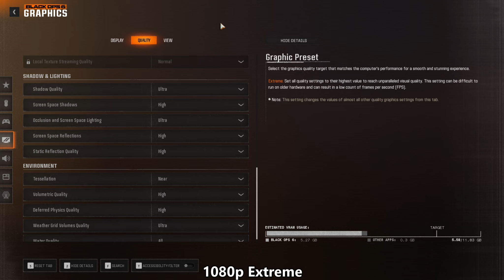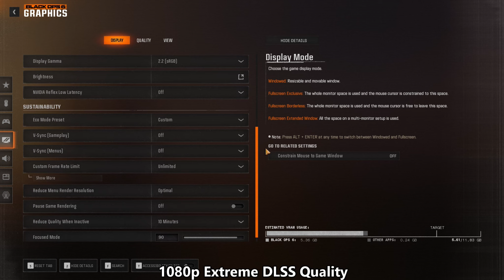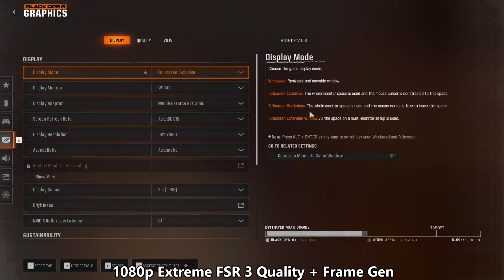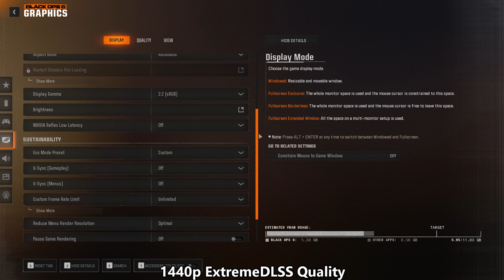Call of Duty Black Ops 6 Campaign RTX 3060 FPS Test 1080p - 1440p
Call of Duty Black Ops 6 PC Performance Test

0:00 1080p Extreme
2:15 1080p Extreme DLSS Quality
4:15 1080p Extreme FSR 3 Quality + Frame Gen
6:35 1440p ExtremeDLSS Quality

🖥️ PC Specs:-
Processor: Ryzen 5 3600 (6 cores 12 threads)
Motherboard: AsrockA320M-HDV R4.0
Ram: 16 GB DDR4 3200mhz Crucial (2x8 dual channel)
Graphic Card: MSI RTX 3060 12GB
NVME: INTEL 660P 512GB M.2 Nvme
SSD: Consistent SATA SSD 512GB
HDD: WD Blue 1TB
PSU: Antec VP450p plus 450W
Monitors: LG W1943C
Cabinet: GameMax
Keyboard: Dell
Mouse: Zebronics gaming mouse
Web Cam: Logitech C270 HD
UPS: Intex
Headphones: HP